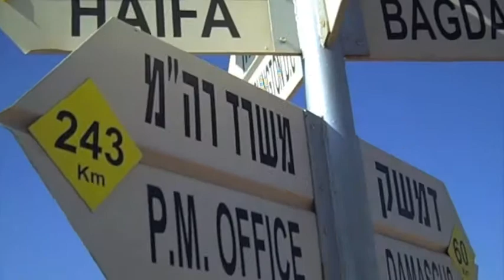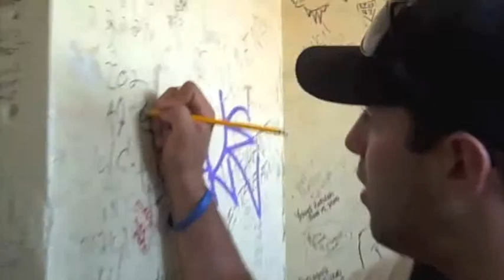Taglit Israel Birthright Shorashim-22-122-2-6 HD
Shorashim Israel Birthright Adventures: August 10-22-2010 Part 2 of 6 HD